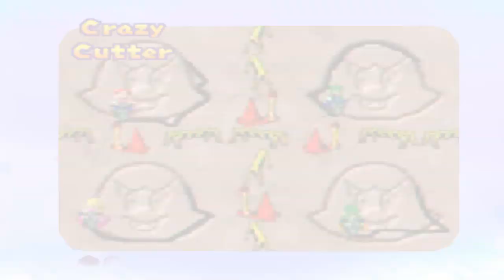Mario Party - Mario's Rainbow Castle - Part 1: Redemption (Party Hard - Episode 23)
WELCOME TO PARTY HARD! We're going to be going through EVERY Mario Party game, including the Portable ones and a couple other Party games too.
Naturally, we'll be starting with Mario Party for the Nintendo 64! Let's see who's better. Teal, Emil or the AI!

JERSEY
JE4 9TB